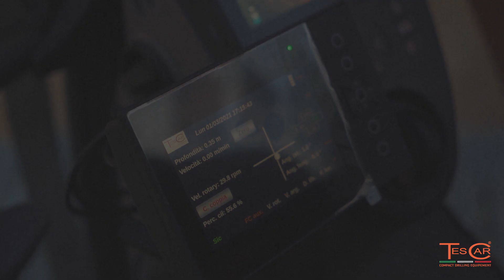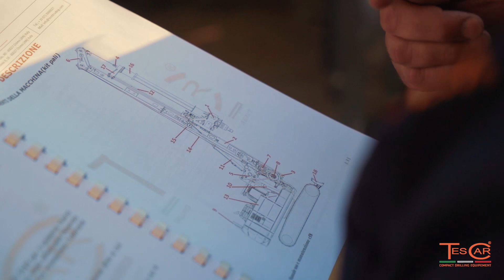The 2021 Tescar CF8: Why so cool?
Hydraulic piling rig: Tescar CF8

Provided with a 2 sections mast to work with a 35 m locking kelly bar, with the possibility to remove the upper mast section to reduce the total height and work in low headroom position under 8000 mm with a special "short" kelly bar for 18 m depth. Powerful, Versatile and Reliable, the CF8 is the new bet of TES CAR to let its customer face the jobbsites with hard ground which require a certain torque but also with limited access and low headroom.

MAX TORQUE: 90 kNm
ENGINE POWER: 86 kW
MAX DEPTH: 35 m
MAX DIAMETER: 1500 mm
TOTAL WEIGHT: 26 t